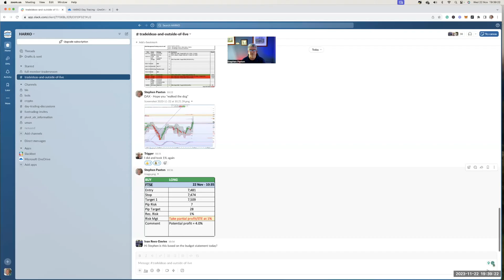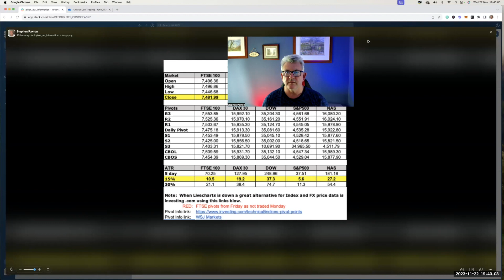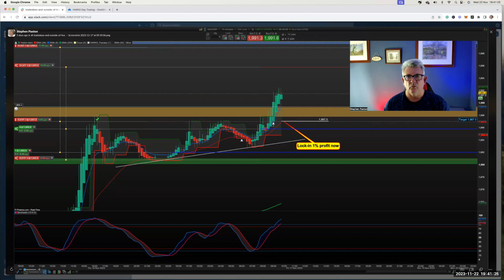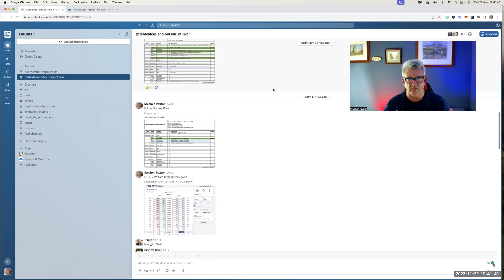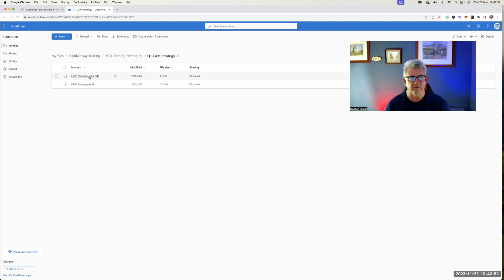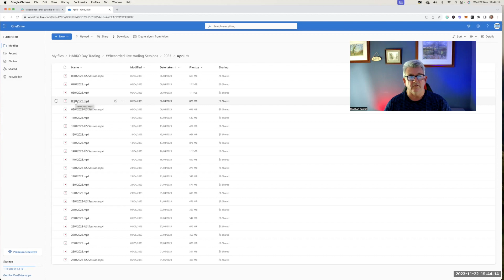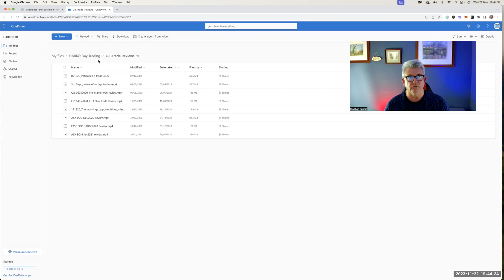Black Friday: Take a look into my trading community and learning centre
A quick insight into our trading community, 👨🏻‍🎓Learning center, and constant trade ideas   Over 1TB of learning material.

All live sessions are recorded📹; we have over four years of recorded live trading done every day.  Come and learn how to be a consistent and profitable trader💴.